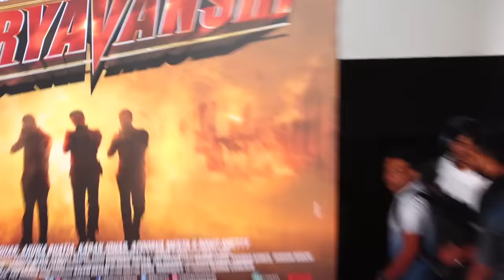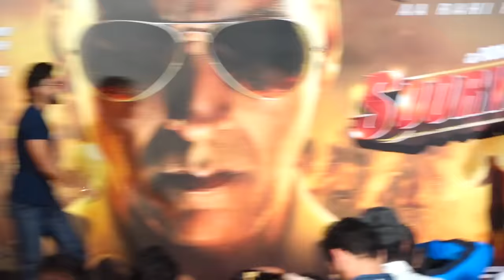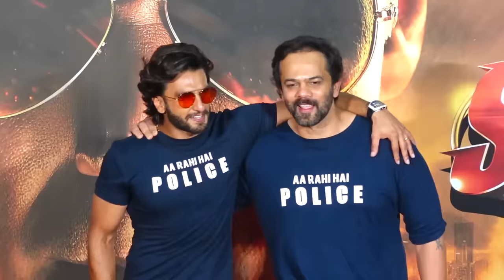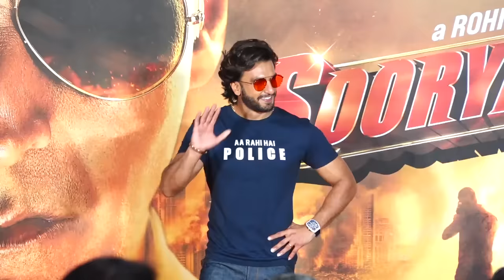Sooryavanshi Official Trailer Launch | Akshay K, Ajay D, Ranveer S, Katrina K | Rohit, Karan | UNCUT